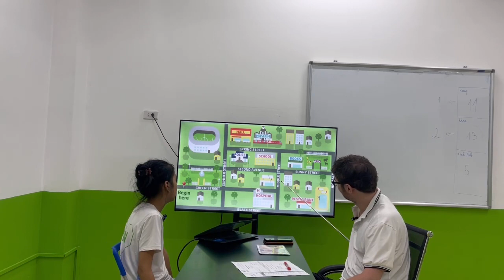26 tháng 8, 2023